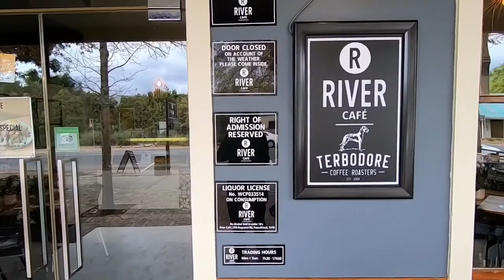Vinebikes Franschhoek - eBike Wine Farm Tour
Explore the beautiful wine farms of Franschhoek in South Africa, on an electric bicycle.